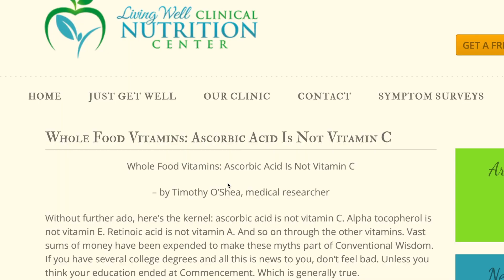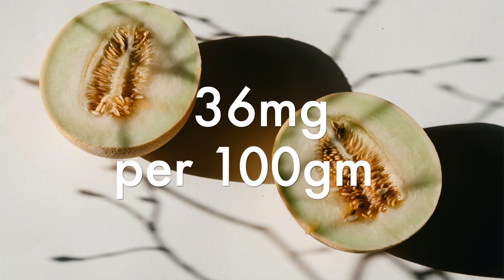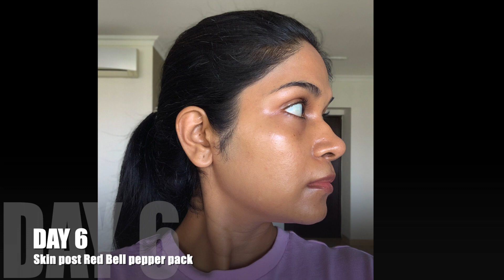Natural VITAMIN C for face: 7-Days Challenge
Trying out these natural vitamin C packs for face. Weather changes has made my skin more prone to hyperpigmentation and breakouts.
Doing a 7-day ALL NATURAL VITAMIN C challenge to see if this is really worth the time and effort.